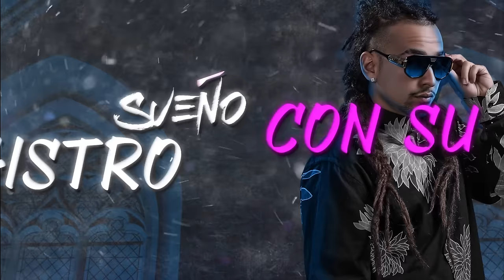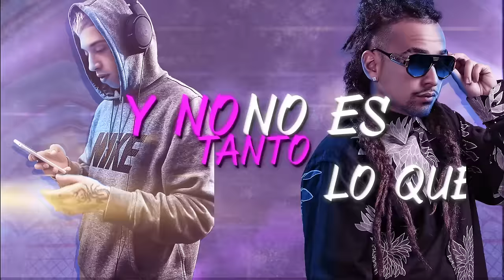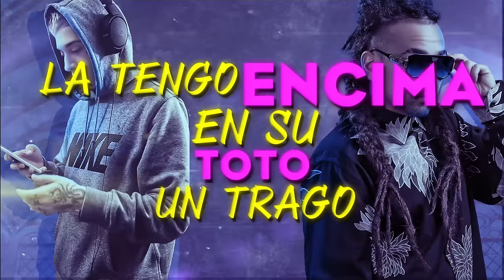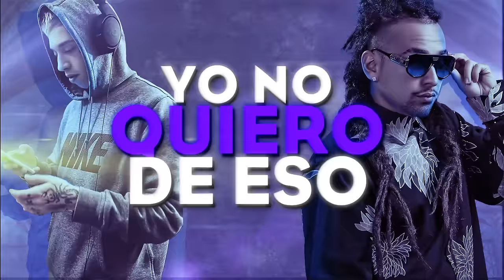DON DEE ft KAYDY CAIN - Bellaca 👉👌 VIDEO LYRIC OFICIAL (Reggaeton 2022)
🎤LYRICS:
Uh-yeh-eh

Ella e' una bellaca y me tiene bellaco
Sueño con su gistro y eso es de hace rato
Se vuelve loquita si la pongo a cuatro
Por eso, ataco y lapido
Es una bellaca y le va lo afrodisiaco
Si lo hace conmigo, se viene de inmediato
Explotando el Kamasutra, no te vo' a dar más dato' (el autentic)

Dile a tu novio nuevo
Que se muera de celos
Si él sabe que en tu cama
No tiene nivel, no
Let me tell you, tell you something
Ella me invitó a tu chantin'
Tú la compraste el panty
Y yo fui el que lo estrené

No es tanto lo que canto como lo que digo
No es tanto lo que digo como lo que vivo
Y no es tanto lo que vivo cuando estoy contigo
(Todo lo malo, lo olvido)

Le meto sabrosón como Voltio y Calderón
Ella quiere medicina y yo soy la medicación
Escucha con atención, lo digo de corazón
(Quererme no te conviene, al final seré un cabrón)

Pero podemos pasarlo bien rico
Te prometo, casi no huelo perico y
Fumo mucho, pero también como sano
No soy muy guapo, pero tengo las dos manos

(Dice: "no te preocupes, yo tampoco quiero) love"
Tengo un rato libre, así que, vamo' a hacer de to'
Entonces, mami, dame bien tu dirección
(O, mejor, mándame la ubicación)

Explotando el Kamasutra, no te vo' a dar más dato'

Ella marca tremendo piquete, como abusadora
Quiere que lo hagamo' a todas horas
Es una traidora, no se enamora
(Pero ella me llama si su pollo la abandona, eh-yeh)

Ella 'tá loquita por el código 'el cel
Solo quiere el mío, ella no quiere el de él
Pero no perdemo' el tiempo hablando
Come calla'ita pa' seguir sumando

No quiere perder na' de lo que tú le puedes dar
A mí me chapea en todos lados sin pagar ni un chavo
La tengo encima, en su toto un trago
Me pongo encima pa' matar el caso

Me explica que su novio no la hace así
(Que está dispuesta a dejarlo por mí)
Yo no quiero de eso
Me manda foto pa' ponerme teso

Baby
Puedes bloquearme en to's la'os
Pero, no me sacas de tu mente
El auténtico demente